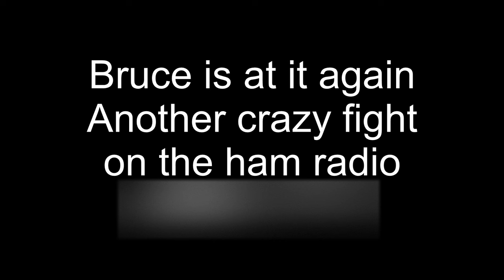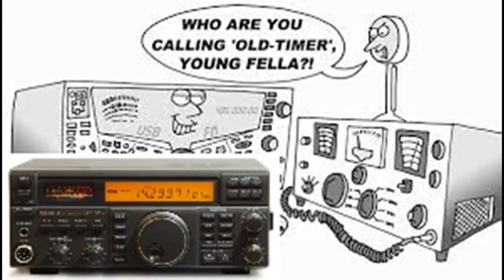Crazy Old Men On The Ham Radio - Most Craziest Fight Ever Part One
Listen to Crazy Old Men On The Ham Radio - Most Craziest Fight Ever Part One. When things get out of control and most crazy and the craziest times start on the ham radio.

If you are interested in receiving SDR on your PC, you can get a USB device that will allow you to receive shortwave radio on your computer. It is not at all expensive and can be easily set up on your PC. All you need is a USB dongle that plugs into your USB port and an antenna; usually, it will come with one.

★SDR Dongle
★Antenna for the SDR